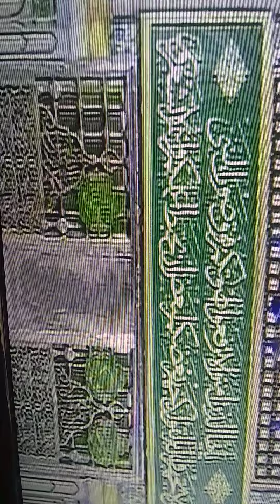Rain in Madina now 19/8/22❤️